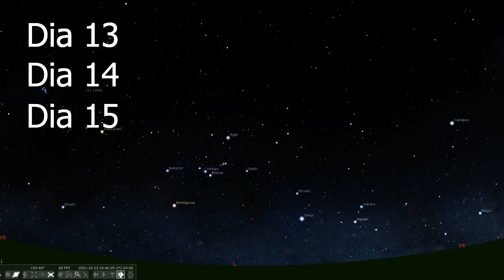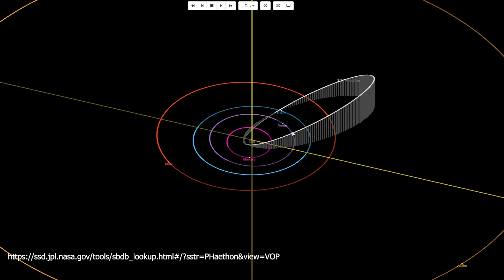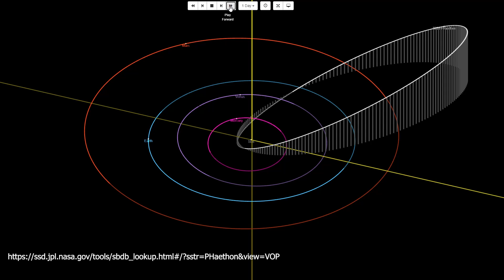Chuva de meteoros Geminídeas!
A tão esperada chuva de meteoros Geminídeas com  uma taxa de até 120 meteoros por hora começa nesta segunda-feira, com  a máxima atividade para esta noite, veja no vídeo que preparei exclusivamente para você não perder este maravilhoso fenômeno da natureza celeste.

Compre seu telescópio Celestron na Amazon, use o link para apoiar o canal: